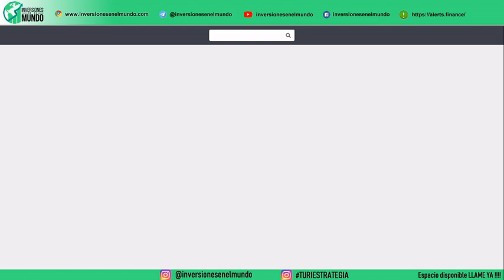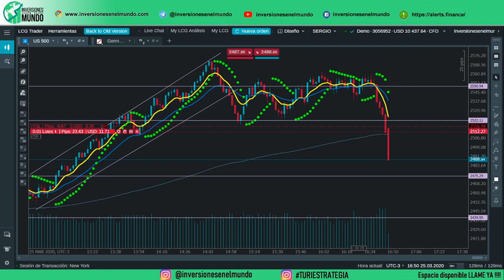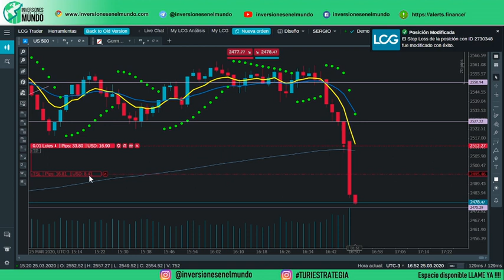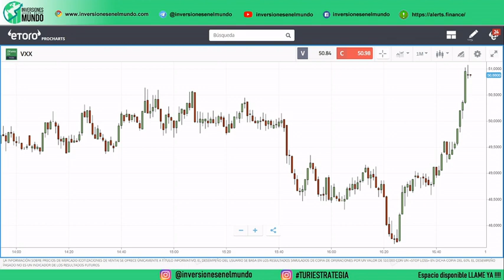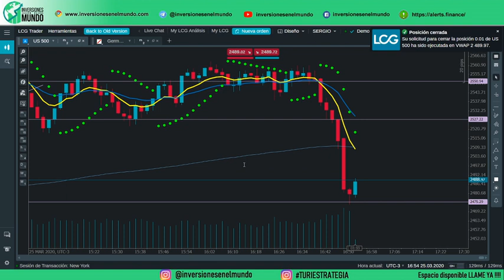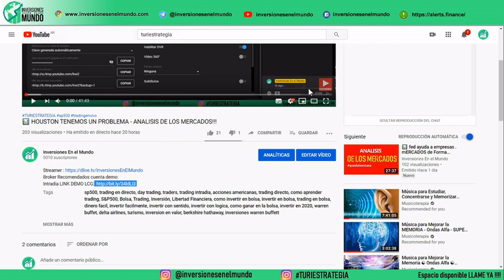🤑 THE BIG SHORT - ESTA EN UN WEBINAR Y PASARON COSAS !!!!!